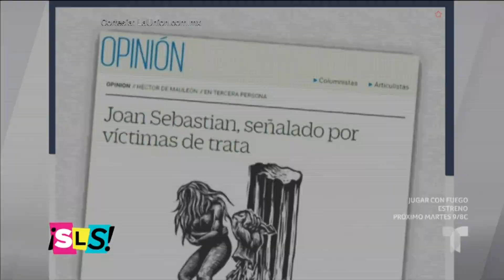¡José Manuel Figueroa volvió a dar la nota! | Suelta La Sopa | Entretenimiento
Video oficial de Telemundo Suelta La Sopa. José Manuel Figueroa no le tiene miedo a los micrófonos y se despachó sin pelos en la lengua sobre la relación con su hermano, las canciones inéditas de su padre y su relación con Ninel Conde.